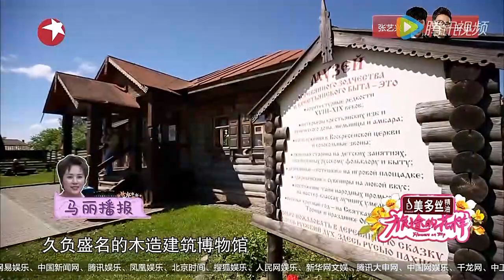《旅途的花样》第7期精彩看点： 张歆艺林志玲智力大比拼解救小伙伴 马丽有吃有喝五星级待遇甘愿被囚禁【东方卫视官方高清】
【旅途的花样】Flowers on Trip 每周六更新
《旅途的花样》是东方卫视推出的大型明星旅行真人秀节目，节目固定嘉宾李治廷、华晨宇、沈腾、林志玲、金晨、张歆艺、马丽。《旅途的花样》通过征集粉丝对节目的构想和创意，让明星以“粉丝的名义”去体验不一样的旅途，全新模式值得期待。

SMG上海电视台官方频道
看看新闻网是上海东方传媒集团有限公司（SMG）上海广播电视台旗下的网络新闻媒体，­是中国专业的视频新闻网站，提供最新最热的-视频新闻在线播放，24小时视频直播及海­量视频新闻搜索。我们的YouTube频道汇集SMG(上海东方传媒集团有限公司)­旗下电视频道的内容：包括东方卫视的：中国达人秀、不朽之名曲、顶级厨师、中国梦之声等等。同时，我们的一线记者也会采集娱乐、民生等更多好玩的视频分享给大家­。所有最新最热门的华语视频，尽在看看新闻网官方频道！

☆《急诊室的故事2》The Story In ER S2超清完整版：
★《今晚80后脱口秀》Tonight 80’s Talk Show 超清完整版：